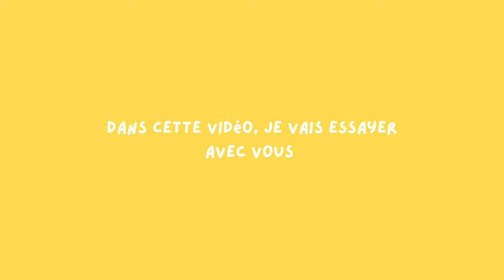Congolais (rochers à la noix de coco) d'Alain Ducasse !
Aujourd'hui on se retrouve pour une vidéo où je teste pour vous la recette des congolais d'Alain Ducasse  !

Ingrédients :
200 g de noix de coco râpée
200 g de sucre semoule
3 blancs d’œufs
1 gousse de vanille

MUSIQUES utilisées dans l'ordre :
VALNTN & Peter Fenn - Mona Lisa
Carter Vail - Milk Carton

© Photo de profil réalisée par @k.ynobi sur IG.
Il est interdit de faire des captures d'écran afin de vous en servir sur divers RS ou encore à titre personnel ou professionnel sans mon accord.

🌷Caméra : iPhone 12 Pro
🌸 Logiciel de montage : Imovie sur MacBook Pro & Phonto (miniatures).